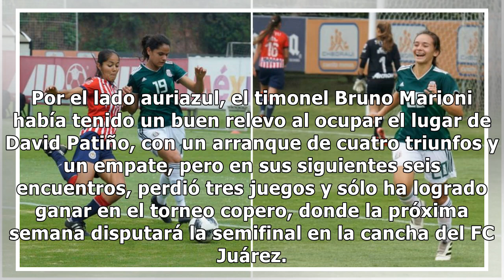Pumas y Chivas luchan por la supervivencia en el Clausura 2019